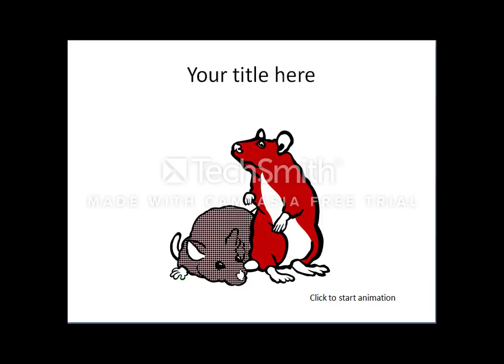Animated Mice Powerpoint Template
Animated drawing of mice with powerpoint.